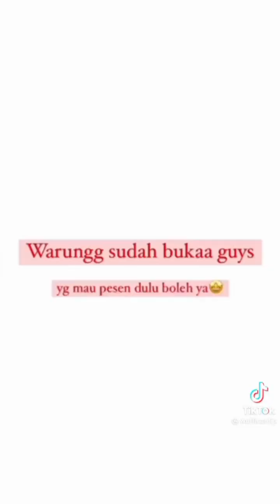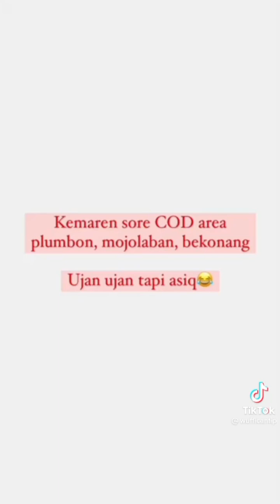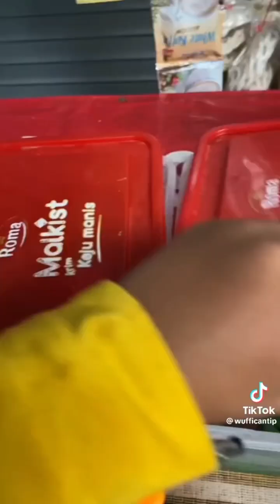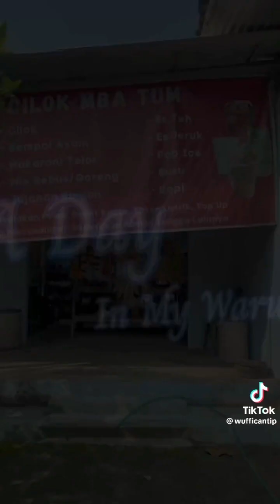video tiktok | a day in my warung